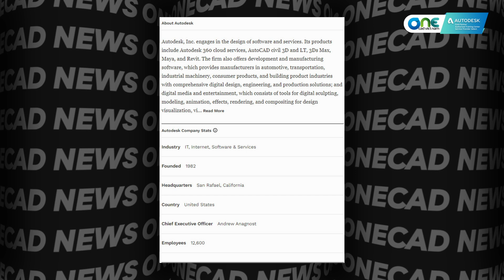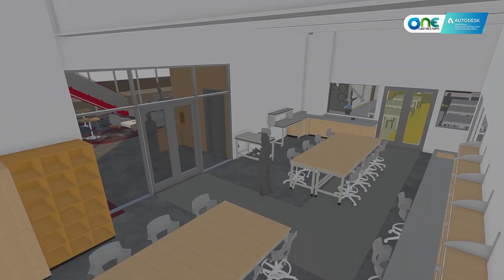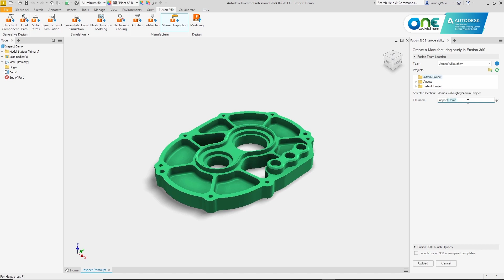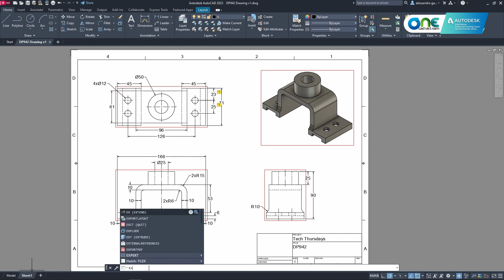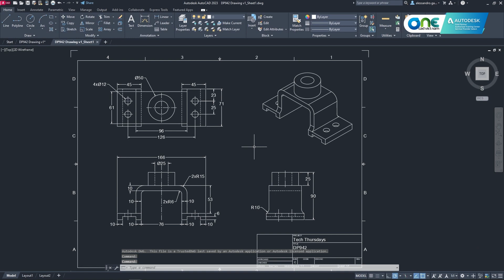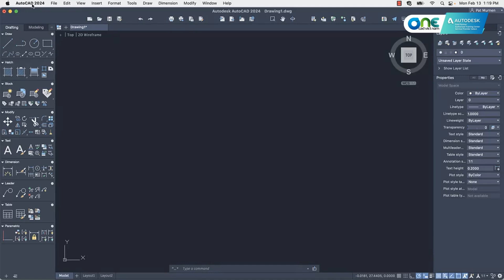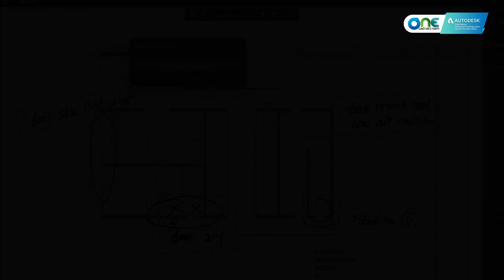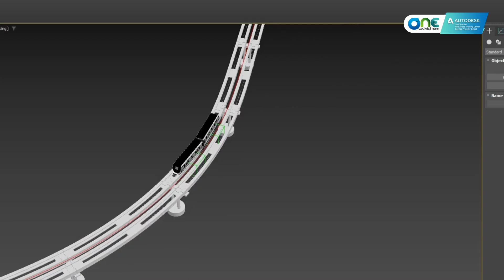Autodesk được Forbes công nhận là Nhà tuyển dụng Đa dạng Tốt nhất 2023 - OneCAD News #85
OneCAD News là một series video mới được phát sóng vào hàng tuần trên channel của OneCAD Vietnam.
Với chuyên mục này, OneCAD hy vọng có thể giúp bạn có thể cập nhật nhanh chóng những thông tin mới nhất về Autodesk và các giải pháp của hãng.

Chúng tôi rất mong nhận được những ý kiến đóng góp của các bạn ở phần Comment.

Nội dung số #85:
0:00 Mở đầu và Intro
0:14 Autodesk được Forbes công nhận là Nhà tuyển dụng Đa dạng Tốt nhất 2023
2:10 Webinar Những cập nhật mới nhất trong Autodesk Inventor 2024
3:32 Cách mở file AutoCAD DWG trên Fusion 360
4:40 AutoCAD for Mac và AutoCAD LT for Mac cải thiện khả năng tương thích với các dòng chip M1 và M2
6:15 Max Bögl cung cấp giải pháp toàn diện bền vững cho giao thông công cộng

OneCAD Vietnam
Nhà cung cấp giải pháp Autodesk hàng đầu tại Việt Nam
Hotline: 18007181